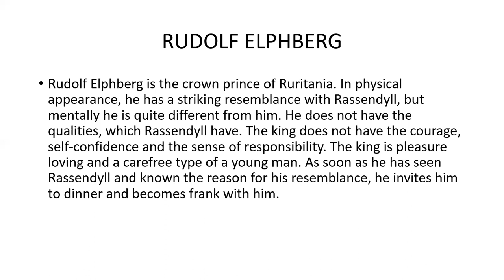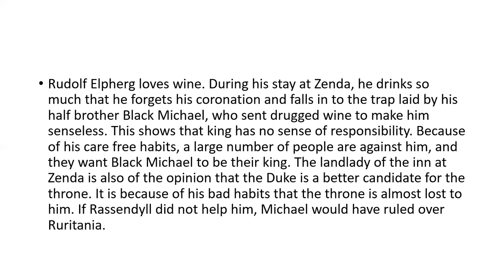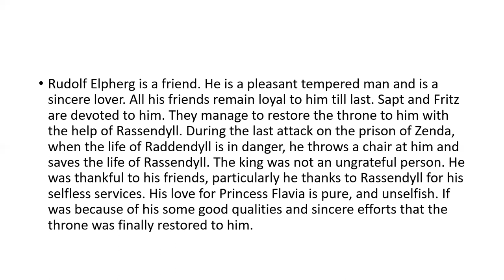Rudolf Elphberg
Rudolf Elphberg is one of the central character of the novel entitled The Prisoner of Zenda created by Anthony Hope. He is the prisoner in the castle of Zenda. He is son of late king of Ruritania and heir to throne.